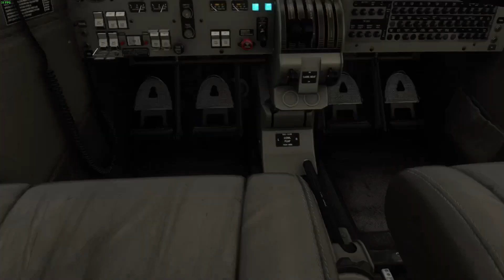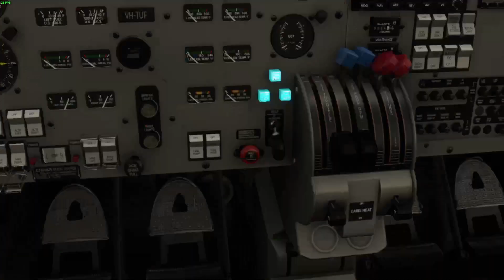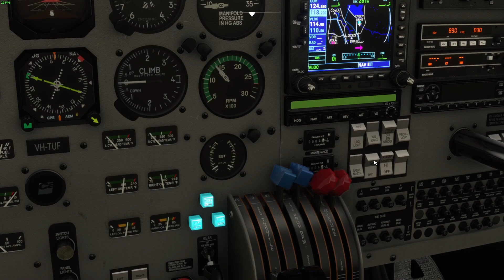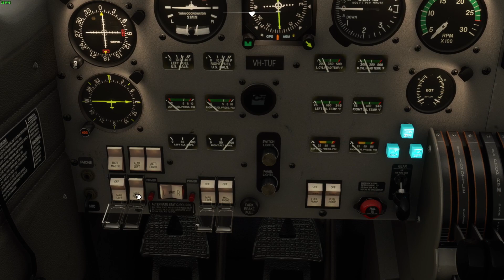Microsoft Flight Simulator 2020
A single circuit at Renton with the latest update.

PC specs:
Intel I7 4790k  @ 4ghz, 8gb ram,  GTX980
CPU ir graphics card are not overclocked.
Graphic quality it set to High, with Ultra Clouds, and Trees.
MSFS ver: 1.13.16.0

V-sync is off.
Shadow Maps set to 768.
Terrain Shadows 512.
Texture SuperSampling 4x4.